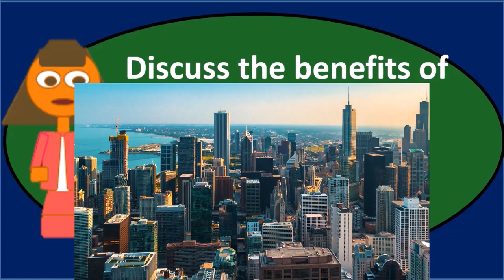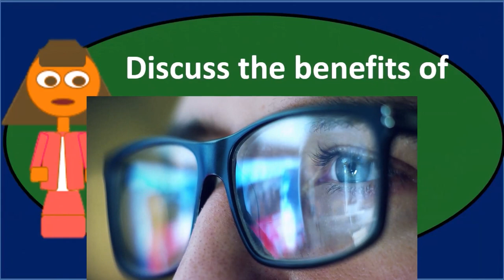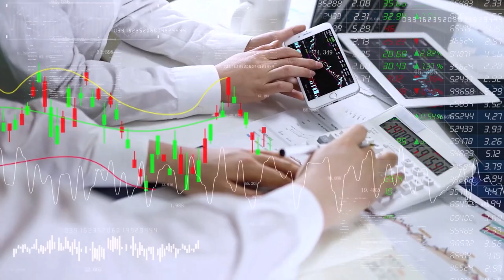Discussion Question Master Budgets Part 2